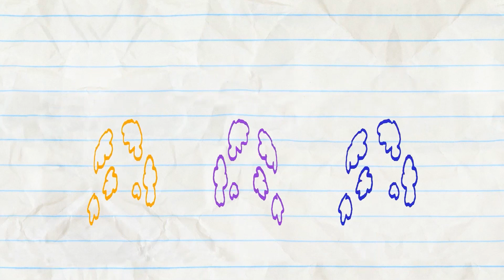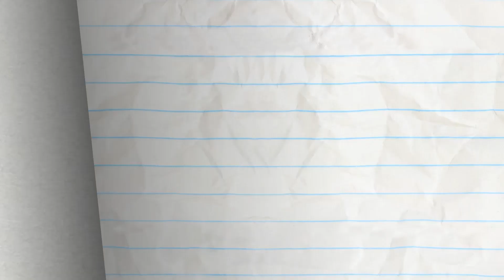Pencilmiss Goes to the BALL! 👠 | Pencilmation | Animated Cartoons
00:00 BIPPITY BOPPITY BUMMER

03:11 THAT'S PRINTERTAINMENT

05:14 THE HOLE STORY

07:43 ALL EARS